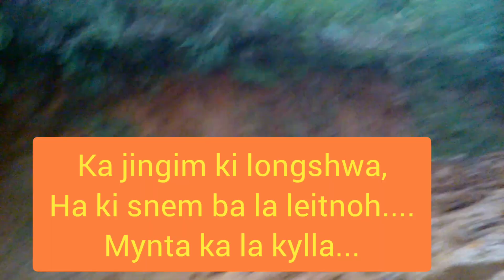22: Ka Juk iaid kjat || Sngi iew Rambrai 2017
Ka juh iaid ka ban da jah noh... tang ki jingkynmaw jingiathuh khana pateng.. Travel on foot|| Village travel